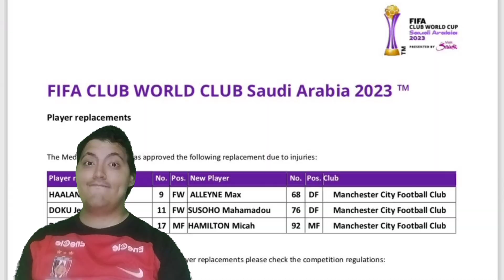MANCHESTER CITY VENCE O URAWA RED E VAI A FINAL CONTRA O FLUMINENSE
Com falta de peças e com gol contra de zagueiro Norueguês ( Que não é o Haaland) City vence o Urawa Red Diamonds e vai a final.

Vejam o Pós jogo do Japão FC onde faço parte como VLOGGER